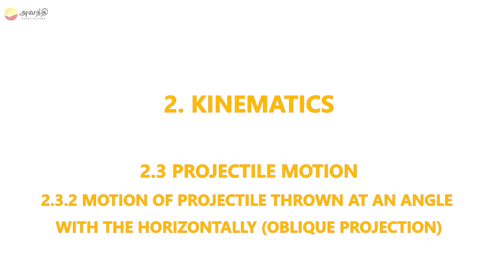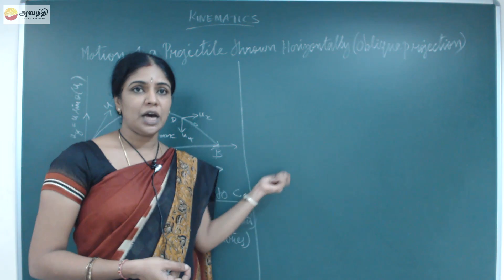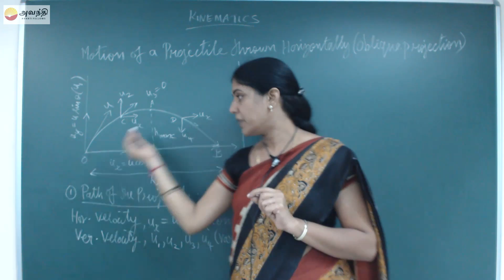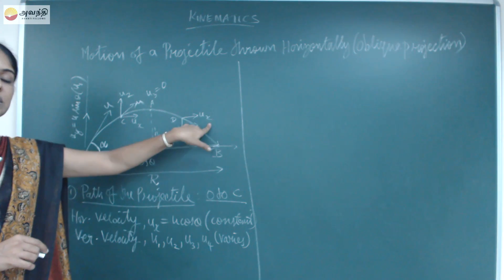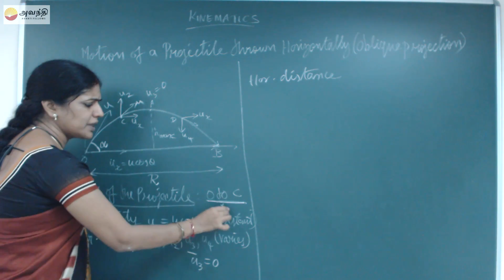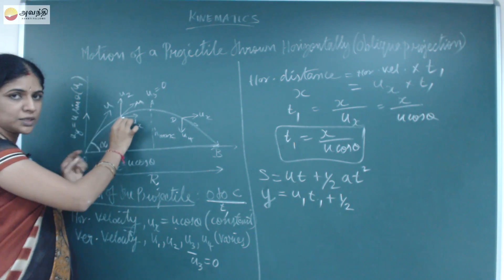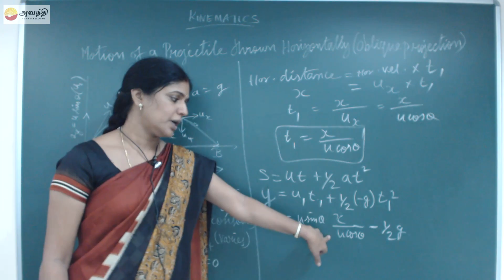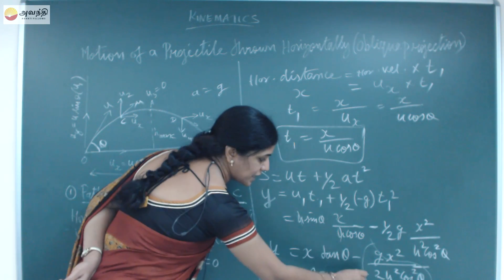TN XI P2.3(3)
Tamil Nadu Board Class XI Physics Chapter 2  Section 3
Kinematics
Projectile motion
Motion of a projectile thrown at an angle with the horizontal(Oblique projection)